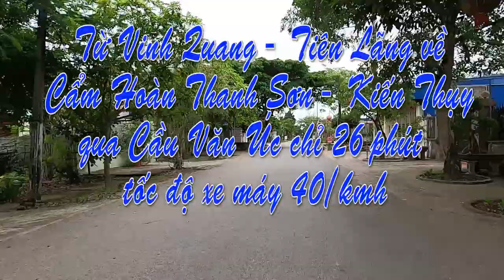Từ Vinh Quang Tiên Lãng về Cẩm Hoàn Thanh Sơn KT chỉ 26 phút qua Câu Văn Úc